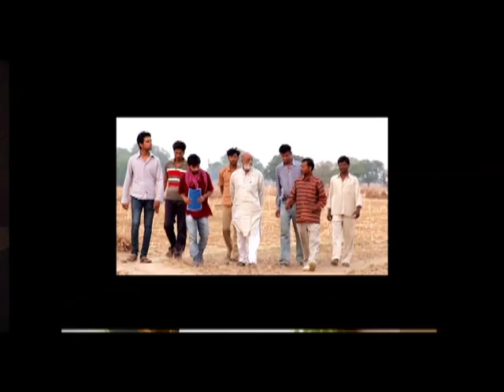Kahani Ek Gaon Ki Part -1